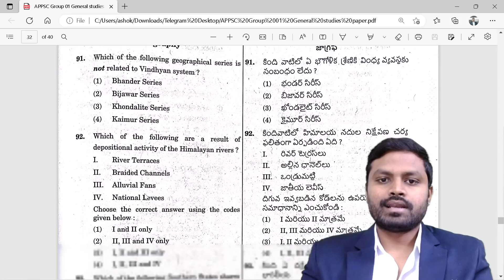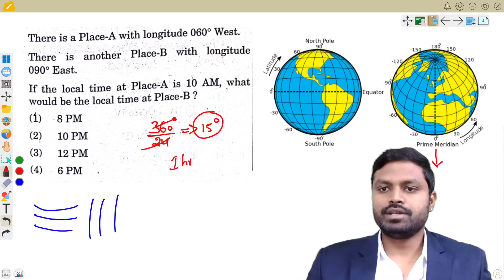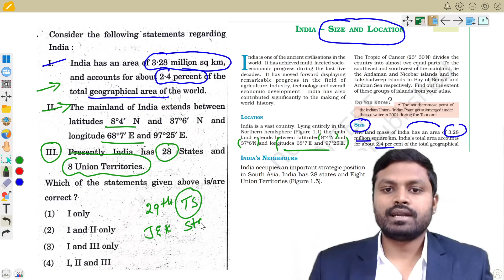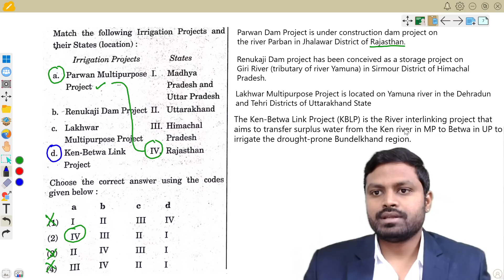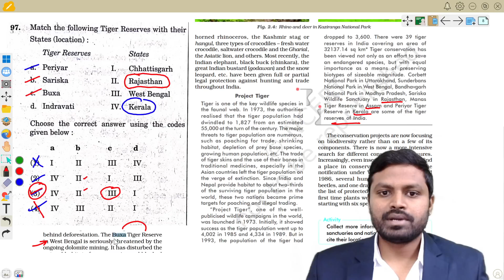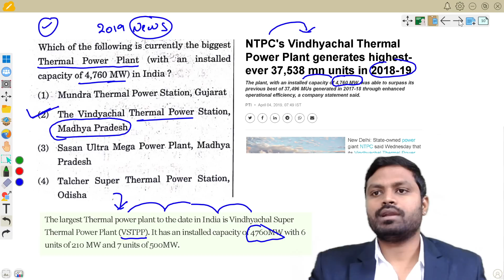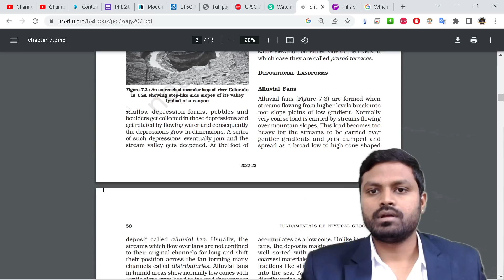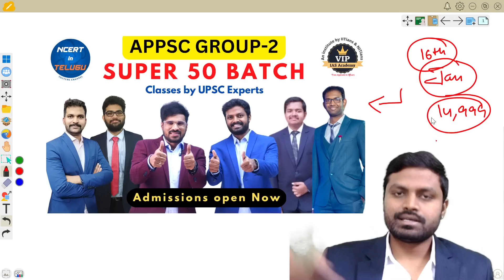Geography key - APPSC GROUP 1